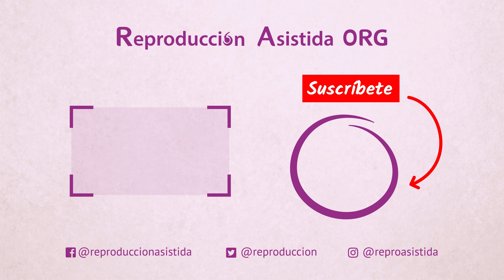¿Cómo interpretar el gráfico de la temperatura basal?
🔎 Si deseas obtener más información sobre el tema, puedes visitar el siguiente enlace